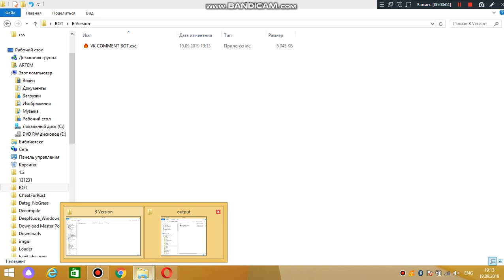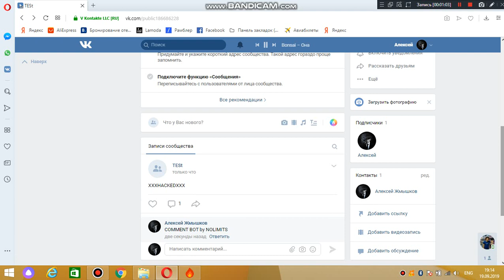VK COMMENT BOT